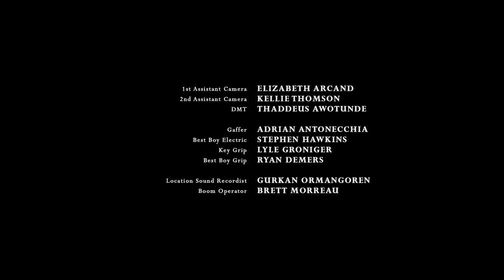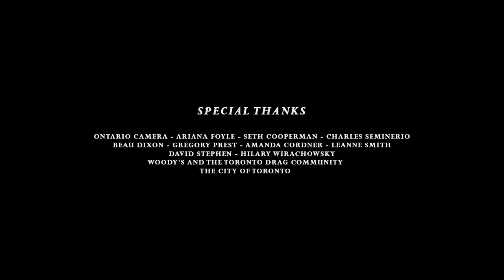GABRIEL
Canadian Film Centre
"Close-Up"
Starring Matthew Gouveia
and Steffi DiDomenicantonio

Directed by Haya Waseem
Written by Clara Altimas